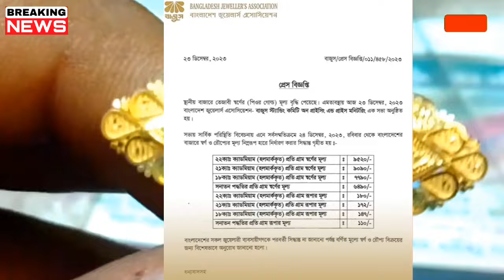আজকে প্রচুর বাড়লো সোনার দাম বাংলাদেশ l gold price in today Bangladesh 9 January 2024 l Bajus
আজকের সোনার দাম কত বাংলাদেশ ২০২৪, Gold price today Bangladesh 2024, আজকের সোনার দাম ২০২৪, Ajke sonar Dam koto, সোনার দাম ২০২৪, Ajker saner Vori koto taka, Gold price bd, sorner dam bd, gold rate bd, Bangladeshi sonar Dam, gold jack 2,

Thanks